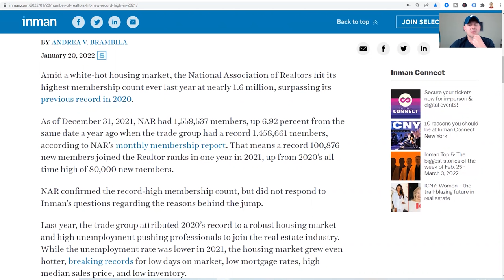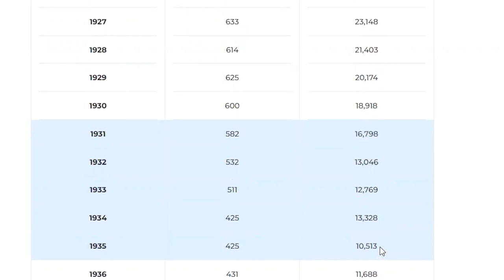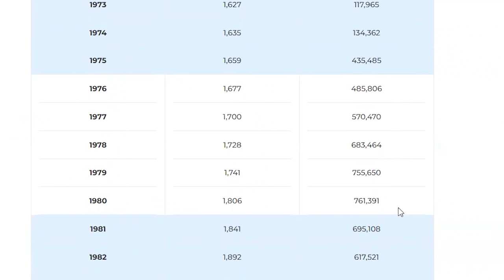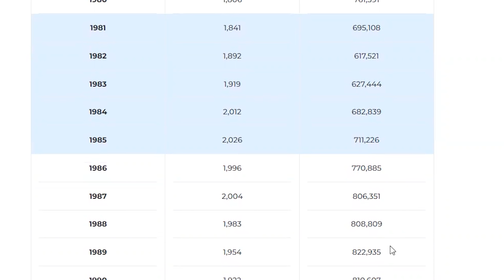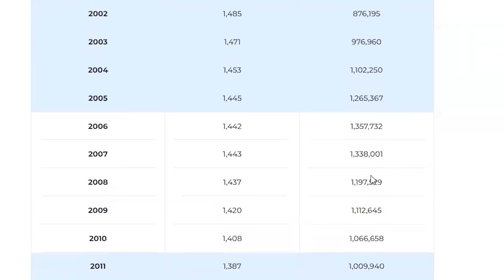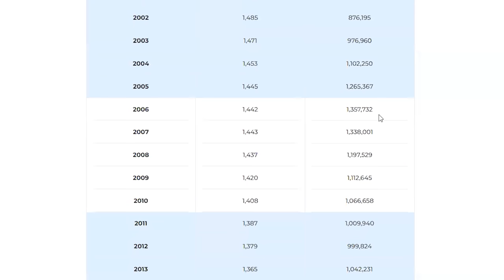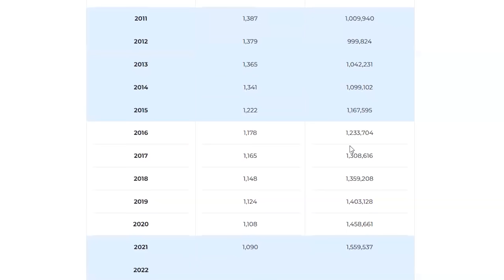Will we lose more real estate agents in 2023 than ever before?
Download all my free real estate scripts and the 60 Day Challenge for real estate agents in the free courses 10 Reasons Why Real Estate Agents Fail

I am here to help as many people as possible

DM me anytime on IG: rickycarruth

Ricky Carruth is a real estate agent, speaker, author and the first free real estate coach in the industry. He started selling real estate at 20 years old in 2002, became a self-made millionaire by 23 and bankrupt by 25.  During that time, he read over 100 books searching for the reason he lost it all. After realizing the problem he started building his business the right way by valuing relationships over transactions. Since then, he hit #1 for RE/MAX in Alabama three times selling over 100 properties a year since 2014. Ricky still sells full time and started real estate coaching agents for free in 2017. He mission is to share what he learned from his downfall in hopes to reduce the failure rate in the real estate industry.

Over 50,000 agents have went through his Zero To Diamond program and taken his 60 Day Challenge. 7 out of 10 say they get more listings and close more deals since going through the program. 87% say they have better time management. 75% say they read more and 98.8% say they enjoy being a real estate agent more. Needless to say, Ricky is making is mark in the real estate industry and changing the game for the better.